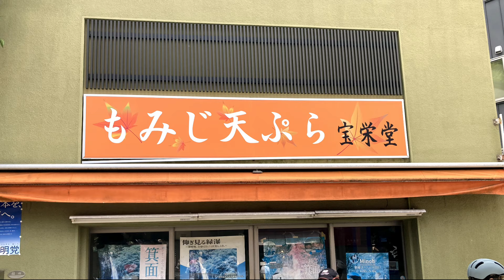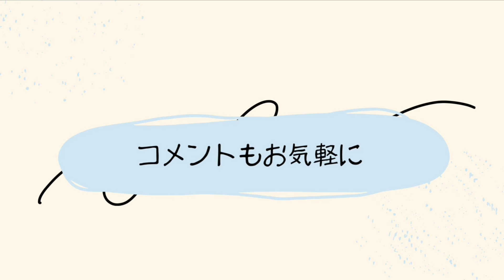新緑を描く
新緑の紅葉の風景を水彩絵の具で描きます。